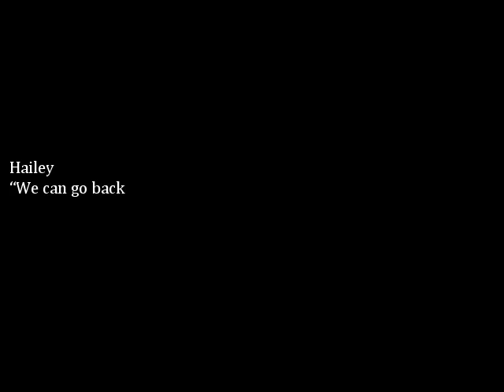Getting Frustrated - Imaginary Friends Part 4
Alright what do I do now?